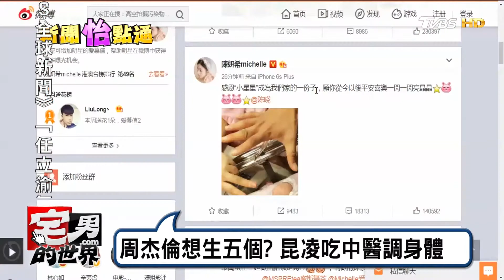周董昆凌求子找中醫? 拚第二胎先調身體 宅男的世界 20161221